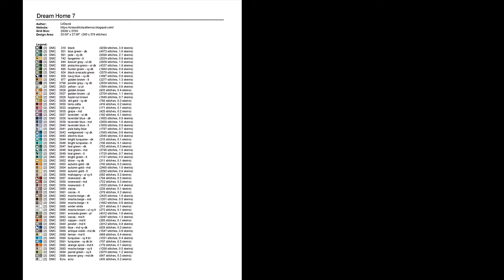Cross Stitch Patterns| for |cross stitch designs| Dream Home 7